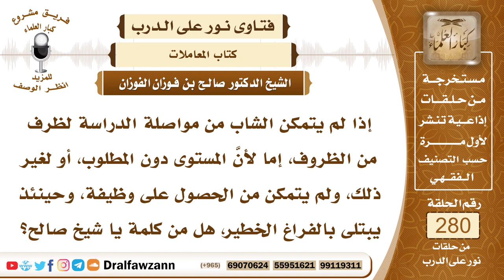4734- طلب الرزق ليس محصورا في الوظيفة - الشيخ صالح الفوزان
السؤال: جزاكم الله خيرًا وأحسن إليكم، إذا لم يتمكن الشاب من مواصلة الدراسة لظرف من الظروف، إما لأنَّ المستوى دون المطلوب، أو لغير ذلك، ولم يتمكن من الحصول على وظيفة، وحينئذ يبتلى بالفراغ الخطير، هل من كلمة يا شيخ صالح؟
الجواب: نعم هذا حاصل، وعلاجه بأن الله سبحانه وتعالى وسَّع الأرزاق، فليس طلب الرزق محصورا على الوظيفة أو على حصول الشهادة، كم من الأثرياء وكم من أصحاب الأموال وهم ليسوا أصحاب دراسة وليس عندهم شهادات وإنما اتجهوا إلى العمل والكسب وحفظوا أوقاتهم فأثمر لهم ذلك ما تبوؤه من الثروات والمكانة فطلب الرزق لا ليس محصورا على الدراسة وعلى الشهادة وعلى الوظيفة، وأسباب الرزق كثيرة، والإنسان إذا أفلس من جانب فإن هناك جوانب أخرى مفتوحة أمامه، وأبواب الرزق واسعة، وعلى الإنسان أن يتقي الله وأن يتوكل عليه، قال تعالى ﴿وَمَنْ يَتَّقِ اللَّهَ يَجْعَلْ لَهُ مَخْرَجًا (٢) ‌وَيَرْزُقْهُ ‌مِنْ ‌حَيْثُ ‌لَا يَحْتَسِبُ﴾ [الطلاق: 2-3]، أما أن يتعلق الإنسان بالشهادة والوظيفة فإذا لم يحصل على شيء من ذلك ضيع الأسباب وتسيب وربما يقع في سلة المهملات فهذا أمر خطير، فلا يجوز الاقتصار على سبب واحد أو الاتجاه لباب واحد وترك بقية الأبواب وبقية الأسباب فرزق الله واسع وأسباب الرزق كثيرة وعلى الإنسان أن يبذل السبب والنتائج من الله عز وجل.

السيرة الذاتية :
للاشتراك في قناة الشيخ صالح الفوزان

14_ الشيخ محمد أمين الشنقيطي
يتيوب

15_سماحة المفتي عبد العزيز آل الشيخ
 يوتيوب

رئيس الفريق
لمشروع كبار العلماء